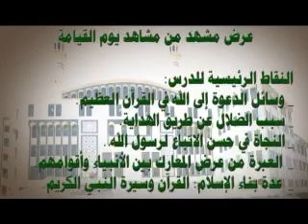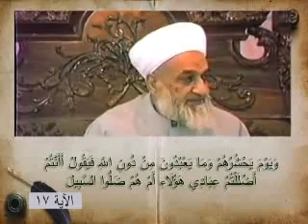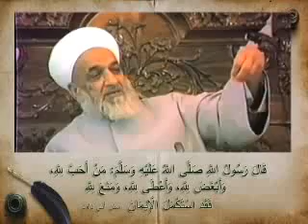درس سماحة الشيخ أحمد كفتارو- رحمه الله - تفسير سورة الفرقان الجزء 3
تفسير الآيات من 17- 20
تاريخ الدرس 1984/07/13
تم عرضه بتاريخ 2014/04/11